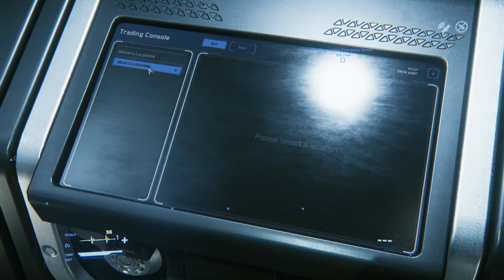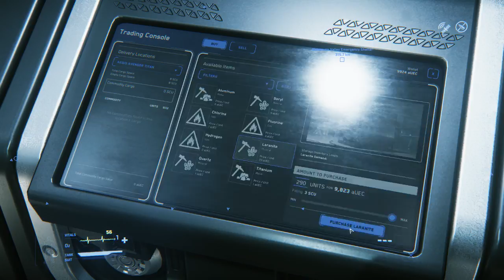Star Citizen - Early Access ALPHA - 08 - Pay Day